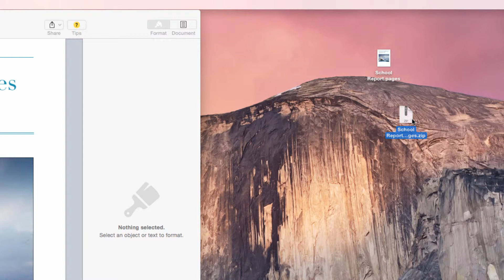Mac OS X - Compressing an iWork File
This is how to .zip a file in os x.